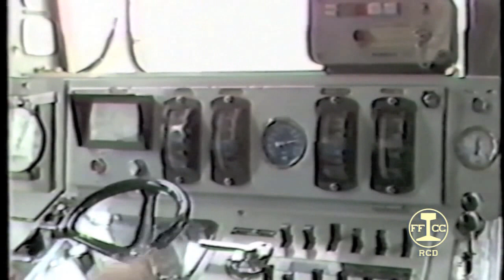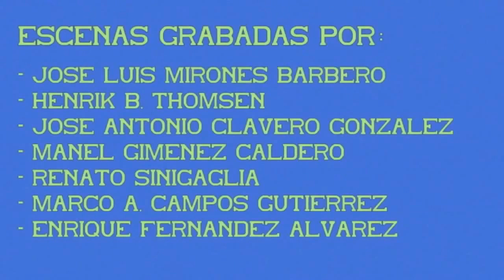UT S/440. Historia y descripción. Video narrado.